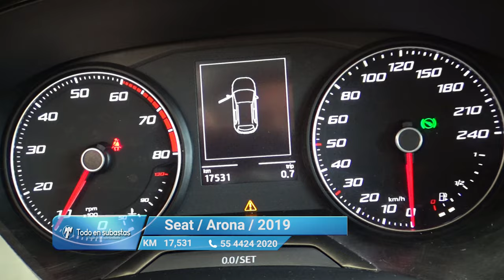Seat / Arona / 2019 - 11072